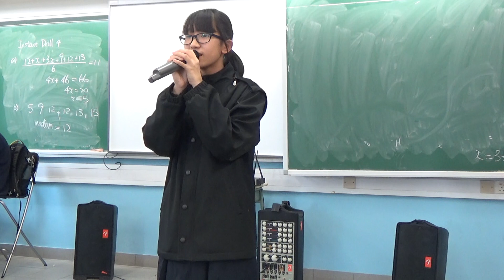1718 歌唱比賽初賽 (個人)